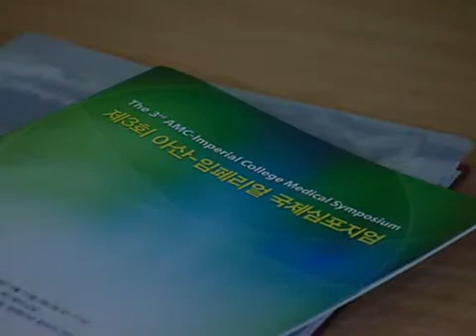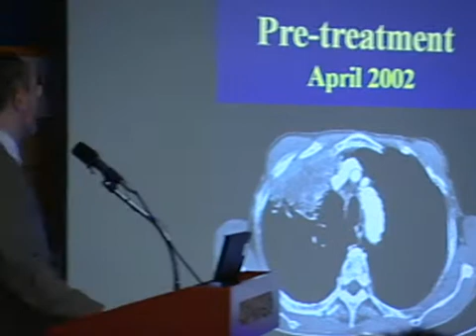The 3rd AMC-Imperial College Medical Symposium is held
Asan Medical Center held the 3rd AMC-Imperial College Medical Symposium under the topic of breast and lung cancers with the attendance of world-renowned cancer specialists and scientists from the United Kingdom and AMC.
In this symposium, held in Seminar Room I, the joint research on breast cancer and lung cancer performed by AMC and Imperial College London so far was discussed.
In particular, the latest cancer treatment options were presented and discussed with the attendance of great scholars from Imperial College London including Professor Charles Coombes, the world's top specialist in breast cancer treatment, and lung cancer expert Professor Michael Seckl.
This symposium was significant in that 10 domestic and world scholars gathered and reviewed the joint research on breast and lung cancers and discussed more effective cancer treatment methods.
Asan Medical Center signed a partnership agreement with Imperial College London in 2007 and has hosted the AMC-Imperial College Medical Symposium every other year since then.